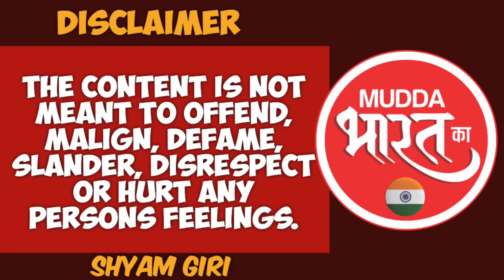IAS Puja Khedkar | पूजा खेडकर के पीछे कौन सी लगी है लॉबी, क्या नीट की तरह भ्रष्ट है सिविल एग्जाम?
आज हम अपने वीडियो में चर्चा कर रहे हैं ट्रेनिंग इस पूजा खेड़कर के बारे में, जी आप पूजा खेडकर का मामला लगातार सुर्खियों में बना हुआ है पूजा की मुश्किलें लगातार बढ़ती जा रही है आखिर में इसके पीछे कौन है क्या सिविल एग्जाम भी नीट की तरह भ्रष्ट अधिकारियों के साए में है देखिए पूरा वीडियो हमारे से होगी अनिल थत्ते के साथ.